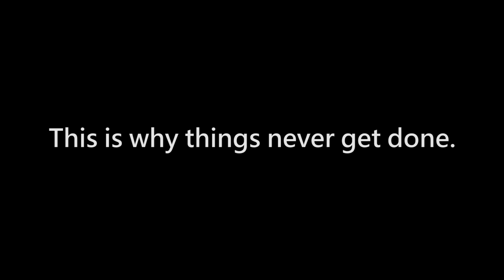Obligatory Behind The Scenes Footage